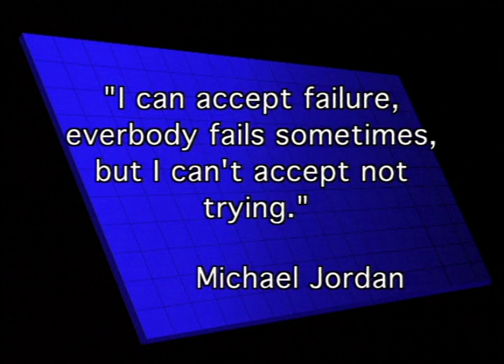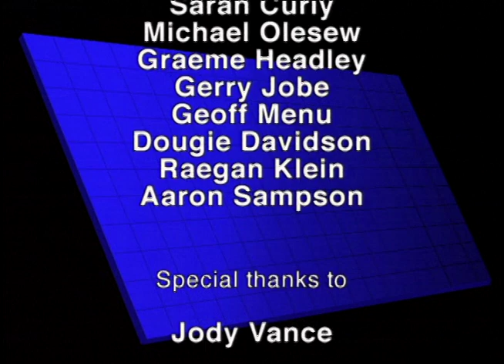Drinking & Driving - Learn Responsible Service of Alcohol From Industry Pros.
Listen to Highly Experienced Professionals Tell You Their Real Life Stories and Opinions. The next best thing to being there!

Be a part of a dynamic, interactive seminar with international bar industry trainer, Scott Young, and an experienced group of Service Industry people.

Real professional bartenders, servers, managers and owners of bar's & restaurants have deep diving conversations & debates on important topics.
The next best thing to being there!

In This Video Learn About:
- Important Statistics That Get Your attention
- Obligations of the Bar and the Bartender - You can be held responsible

- Sobering Stories of Over Service and The Consequences of it

- How To Decrease The Bars and The Bartenders Liability
- Early Warning Signs of Intoxication

- Understanding The Law (In General Terms)
-The Reasonable Man Theory most North American Laws are based upon

- The Psychology of the Bartender/Intoxicated Customer Situation

- How To Handle a Situation BEFORE it gets bad
- How To Handle Large Groups of Partying Customers

- How To "Cut Someone Off"-Professionally and so they will thank you for it
- What to Do AFTER you've "Cut Someone Off"

- Alcohol Effects at Different Altitudes
- How The World Deals With Drunk Drivers

This Video collection will get you and your entire staff thinking about how to be better at your business so that EVERYBODY MAKES MORE MONEY.